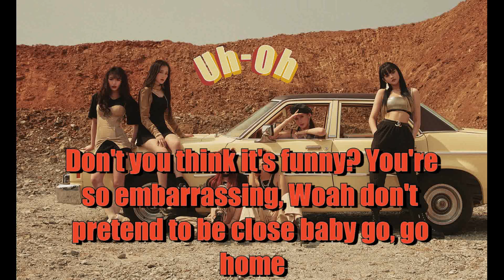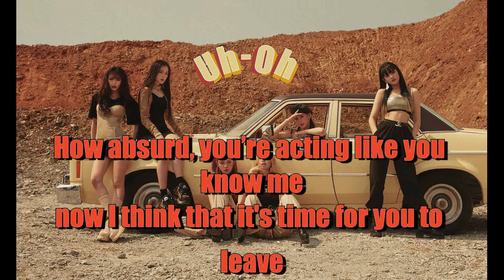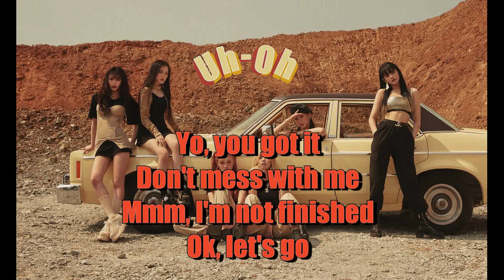(G)I-DLE (아이들) UH-OH English Cover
Hi Guys, ^-^
Hope you enjoy my cover of (G)I-DLE’s ‘UH-OH’ and thanks for listening!!
I love this song so much and I’ve only just started to stan (G)I-DLE anyways this song is a bop and also sorry for any mistakes :))

I only own my vocals

These lyrics are my own interpretation and adaptation of the original lyrics ^-^ feel free to use these lyrics and credit clearly me if so :))

Lyrics:
Hey,
There's someone trying to be close to me
Ya, I'm talking about you

Uh-oh, who’s that walking by
Uh-oh, thinking he’s so fly
Uh-oh, he’s just another guy nother guy
Don't you think it's funny?
you’re so embarrassing
Uh-oh, don't pretend to be close, baby go, go home

Uh-uh-oh, I really think that you should go
What do you want from me? Whoa baby don’t you know that you don’t belong here
woah, now I don't seem to know ya who are you babe?
Uh-oh-oh, aren’t you listening? You ain’t all that special

Hiding with a smile and such a sweet, angelic, hello
Ugh just give it up with all the sweet talk
You're so rude, stop acting nice and go away
Don't stick around and get out of my face
hovering an talking to me like some kind of follower
believing nothing that you say, you liar
How absurd, you’re acting like you know me
now I think that it time for you to leave

What a mess, you only see now
Right to the top, my glow up
You seen the flames we, blow out
And babe I got my crown
Yo, I told you, I’m real like a diamond, look at me yeah I’m all fired up
youre looking for bling to light up your life
But I told ya baby you can’t ever shine as much as i

Is that really all you got
I think you’re done, go home

Uh-oh, I cant believe it
Uh-oh, everything he did
Uh-oh, this story has no happy ending
Yo, you got it
Don't mess with me
Mmm, I'm not finished

who could have known I was
This masterpiece, this masterpiece
Now sing it with me babe, this melody, oh melody
ooh I'm too perfect oh from A to Z, oh, A to Z
And all my fans love me, yeah, L-O-V-E, yeah, L-O-V-E
Uh-oh